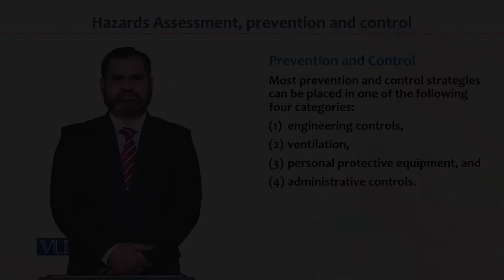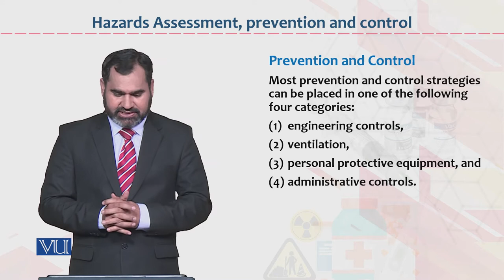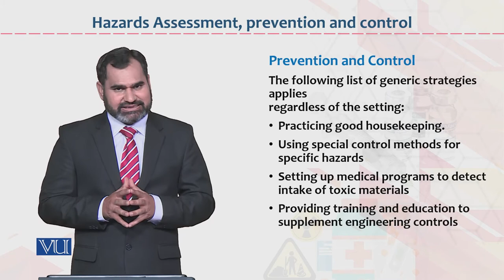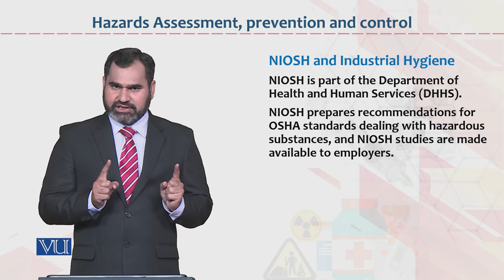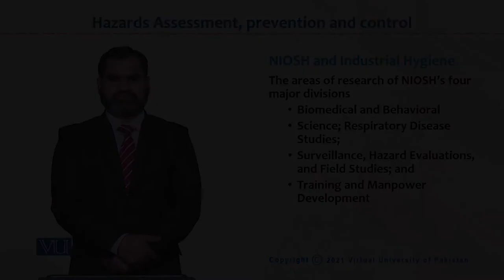HRM733_Topic083 | Occupational Health & Safety